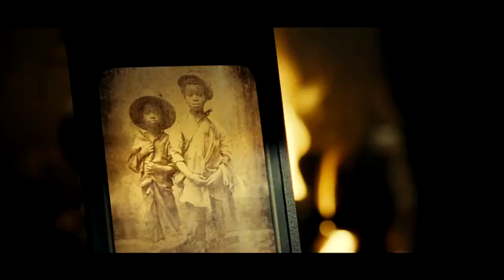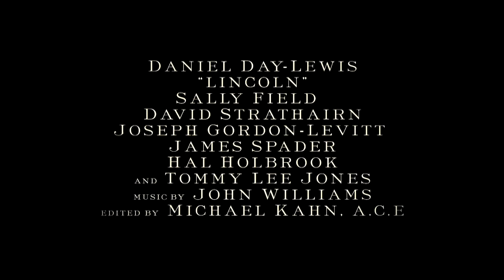LINCOLN - Tráiler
Crónica de los años de la Guerra Civil americana (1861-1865) y de la abolición de la esclavitud (1863) durante el mandato de Abraham Lincoln (Daniel Day Lewis), 16º presidente de los Estados Unidos de América. Adaptación de "Team of Rivals", obra de Doris Kearns Goodwin